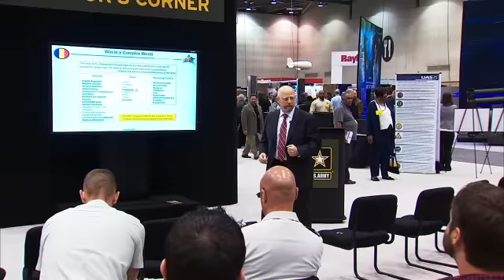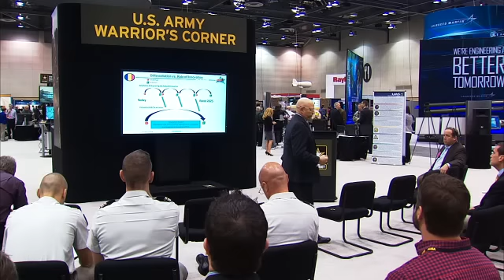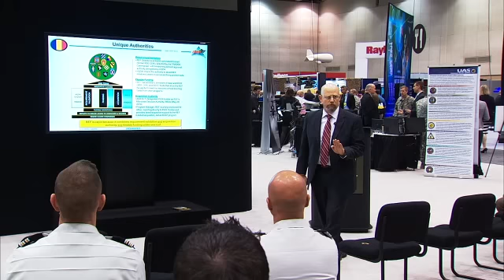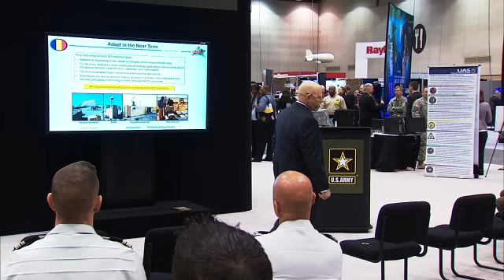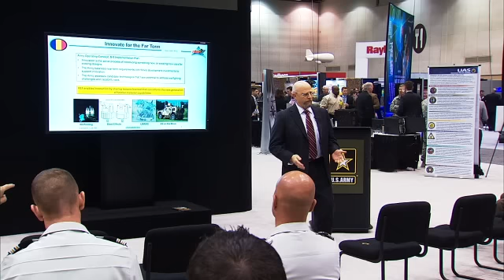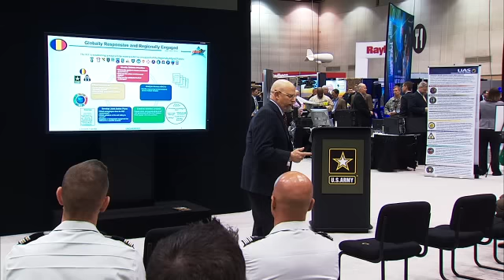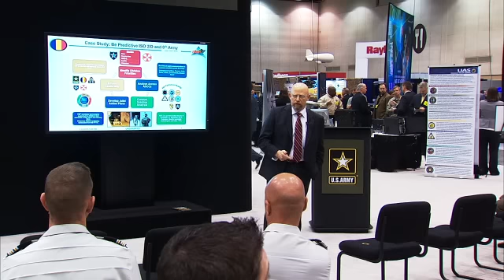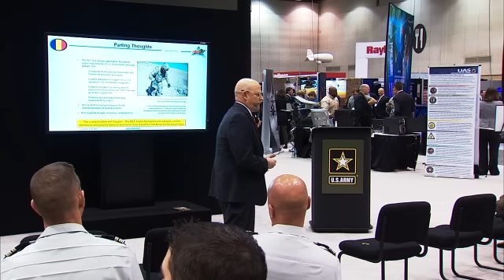Warriors Corner: Rapid Equipping Force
Kurt Frulla, REF, discusses "Adapting the Force in a Complex World" during the 2015 AUSA Global Force Symposium, March 31.